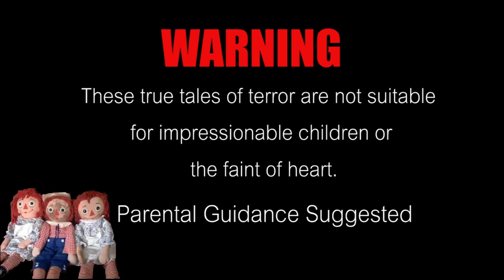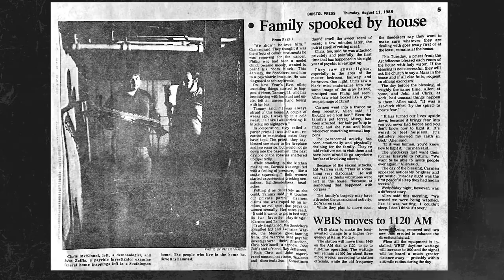[TWFEPI4] Evil comes home! The true story of The Haunting in Connecticut!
The lead researcher, Chris McKinnell, shares the horror of sexually violent demons in a former funeral home in Southington, CT!

Music rearrange, sung, video editing by Fannie T. & Mason H.
Pre-production, scriptwriting, host by Chris Mckinnell

The Warren Files upload on Every Friday 8:00 pm EST, 5:00 pm PST, and 1:00 am GMT